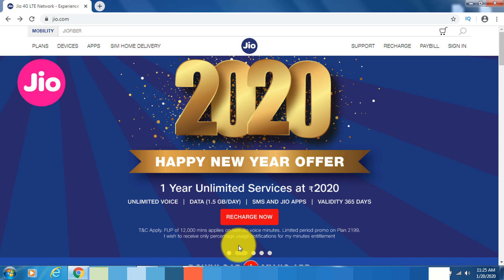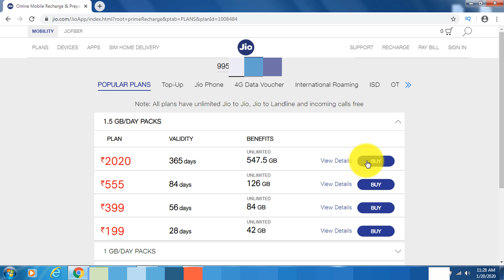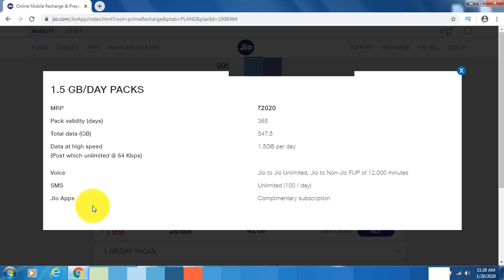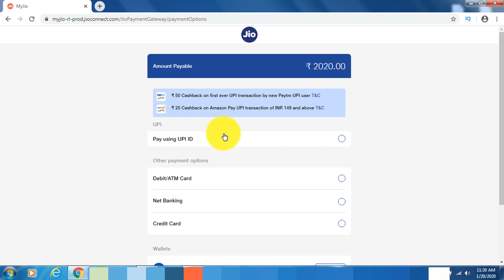Jio free 547GB 4G data offers 2020 | Jio free data offer | Jio free internet trick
Jio free 547GB 4G data offers 2020 | Jio free data offer | Jio free internet trick | Jio data free | Tech Support Pradeep

*Queries solved*
1) Jio free 547GB 4G data offers
2) Jio free data offer 2020 | Jio Free offer
3) Jio free internet trick 2020
4) Jio data free 2020 | Jio free recharge plan
5) jio mobile latest 2020 offer
6) jio offer code 2020 hindi | Jio offer 2020
7) How to take jio free data | Jio offer
8) jio latest best offer 2020
9) jio data internet offer 2020